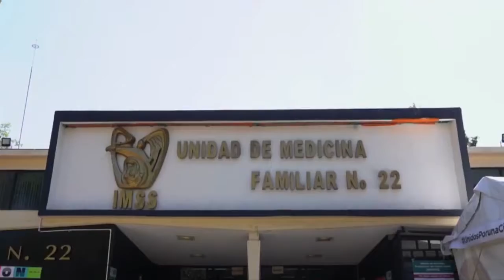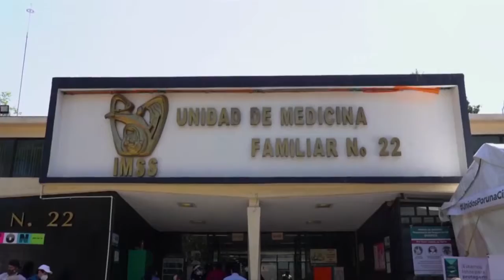Riesgos de la variante de la India y otras variantes de coronavirus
Alberto García en entrevista con Xavier Tello, Médico Cirujano y Analista en Políticas de Salud